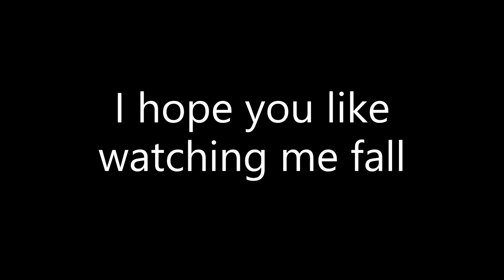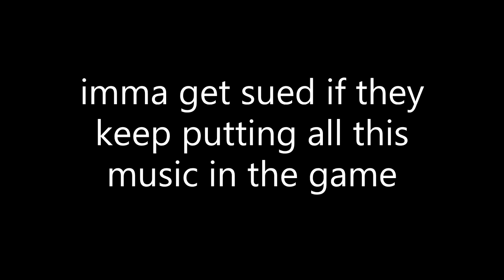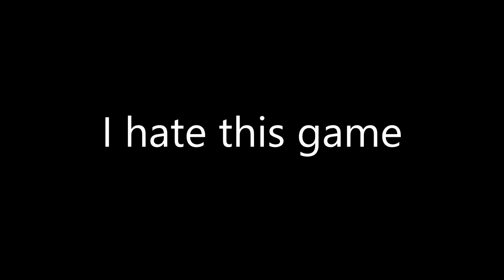failing over and over and over... (getting over it)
this game is the definition of "bruh"